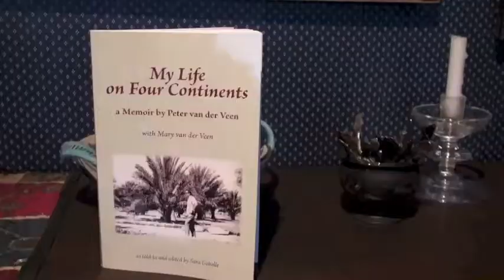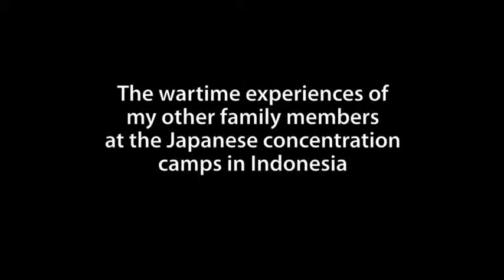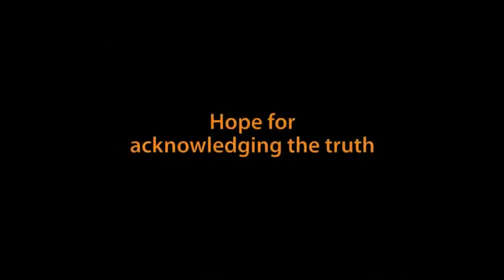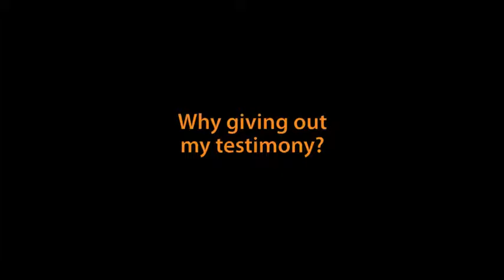Testimony of Peter van der Veen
A survivor of Japanese concentration camp at Dutch East Indies during WWII.